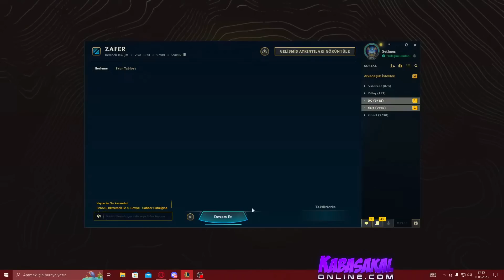izleyen çok şey öğrenir. | ADC İLE SIFIRDAN ELMASA ÖĞRETİCİ #2